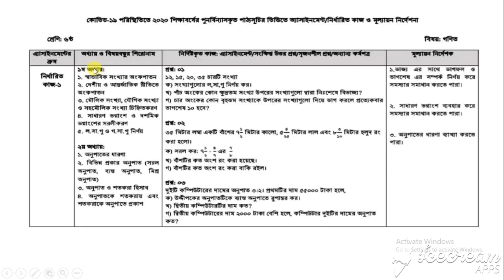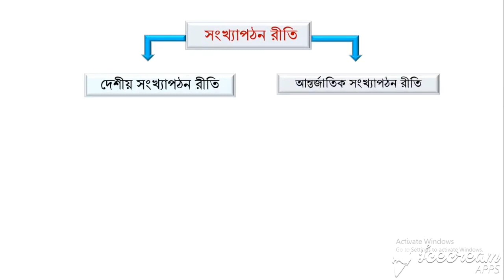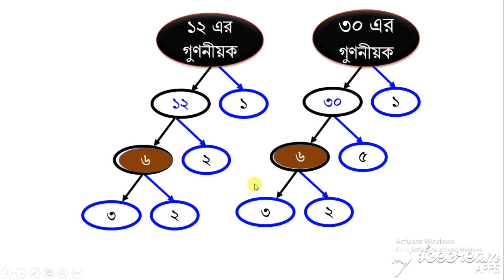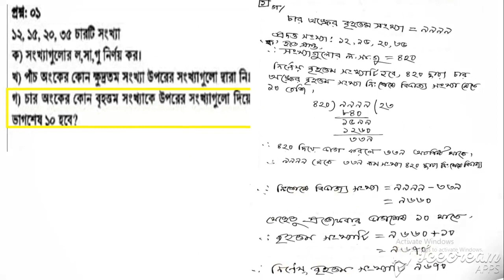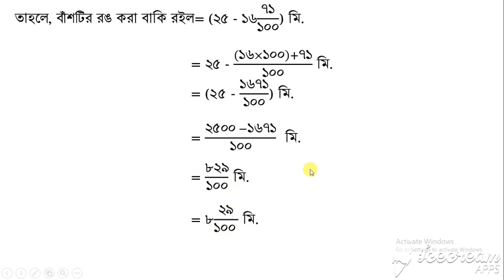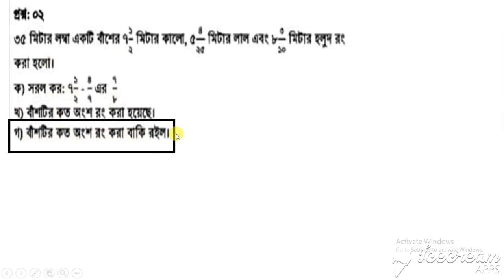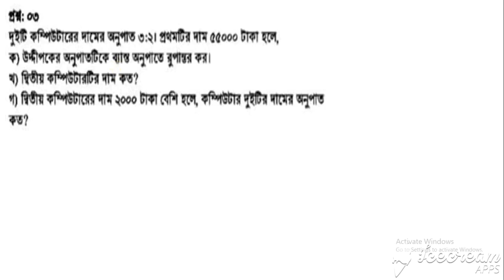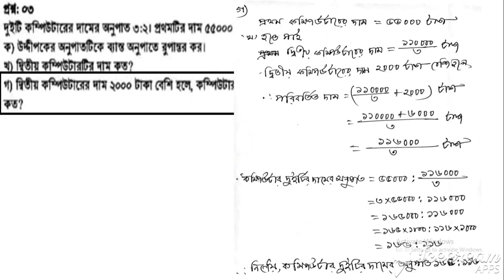Class 6 Math Assignment-1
Class 6 Math Assignment-1্‌৬ষ্ঠ শ্রেণি গণিত অ্যাঁসাইনমেন্ট-০১_৩য় সপ্তাহ। নির্ভূল ও সহজ সমাধান।
প্রথম অধ্যায় : স্বাভাবিক সংখ্যার অংক পাতন, সাধারণ ভগ্নাংশ ও দশমিক ভগ্নাংশের সরলীকরণ লসাগু ও গসাগু নির্ণয় ।দ্বিতীয় অধ্যায় :  অনুপাত এর ধারনা। বিভিন্ন প্রকার অনুপাত-সমানুপাত ব্যস্ত অনুপাত মিশ্র অনুপাত,৬ষ্ঠ শ্রেণি গণিত অ্যাঁসাইনমেন্ট-০১।